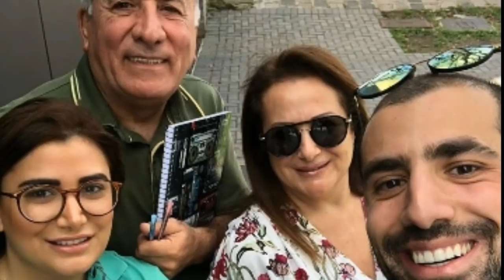SAIBA COMO ESTA A FAMILIA DE KAYSAR DADOUR DEPOIS DE 1 MES NO BRASIL